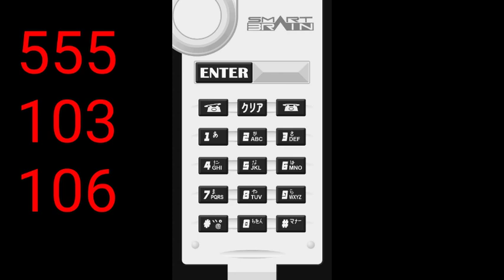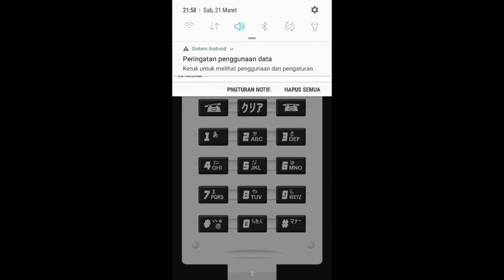GAME DX KAMEN RIDER 555 ANDROID | SMART BRAIN PHONE ~ GILANG JULIANSYAH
yg mau subsback komen dan yg mau reques juga komen